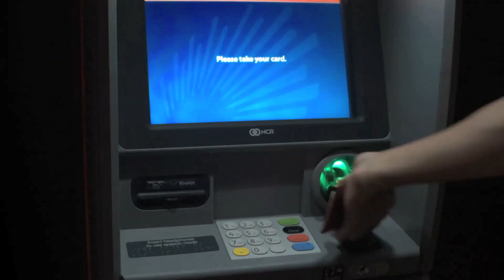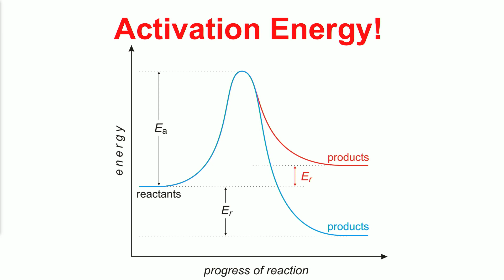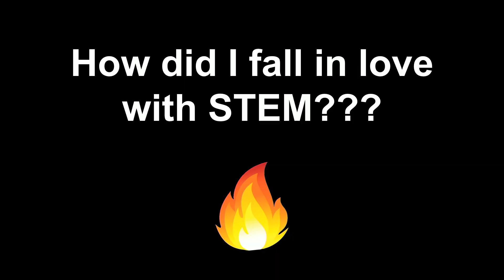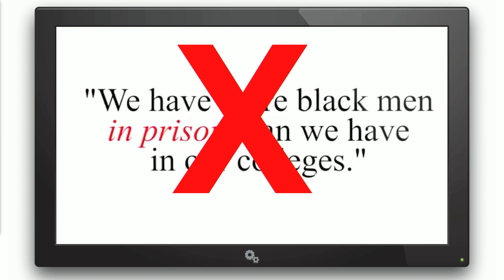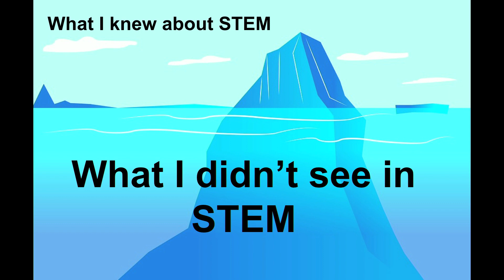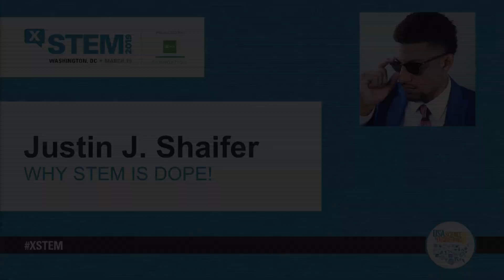Why STEM is DOPE with Justin Shaifer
Justin Shaifer, science educator and communicator, and Executive Director of Fascinate, Inc. is on a mission to attract more underrepresented students to STEM careers. In order to do so, Shaifer has launched an engaging STEM outreach program on wheels called the Magic Cool Bus, designed to take cool, cutting-edge gadget technology, such as 3D printers, drones, ​and body fat percentage calculators directly to underrepresented schools across the nation. This type of outreach brings emerging technology to minority students across the country for STEM engagement, motivation and mentoring. In his continuing quest to make STEM cool, Justin has also created the animated series Hood Science.

 The 2019 X-STEM Symposium, presented by NCR Foundation and the U.S. Department of Defense, took place on March 19, 2019, at the Washington, DC Convention Center. X-STEM is an annual event created by Science Spark and is geared towards students in grades 6-12.